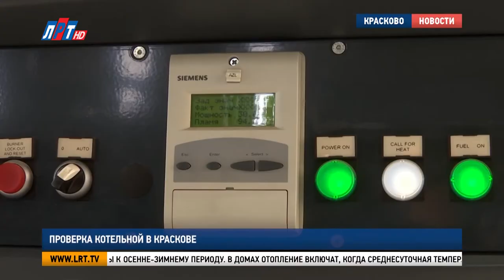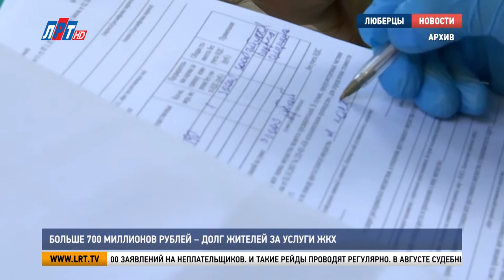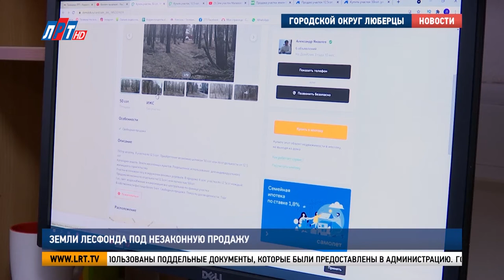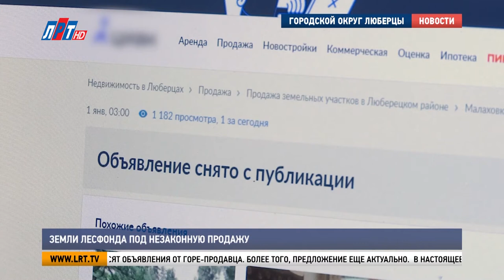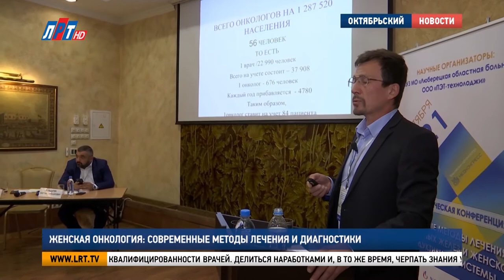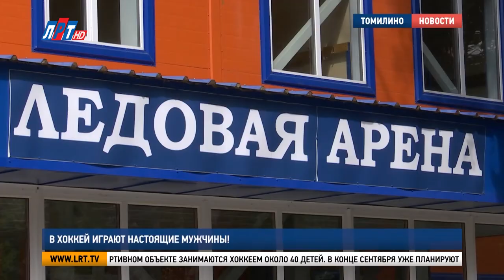Итоги недели за 11 сентября 2021 г.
О главных событиях минувшей недели расскажет Андрей Лобанов и корреспонденты телеканала "ЛРТ".